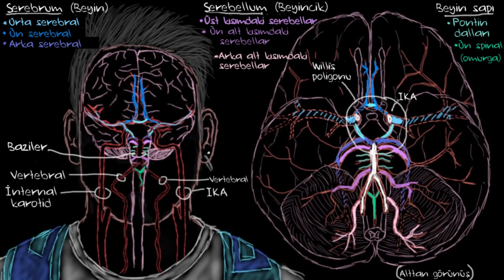Serebral Kan Akımı (2. Bölüm) (Dolaşım Sistemi Hastalıkları)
Cerebral blood supply Part 2